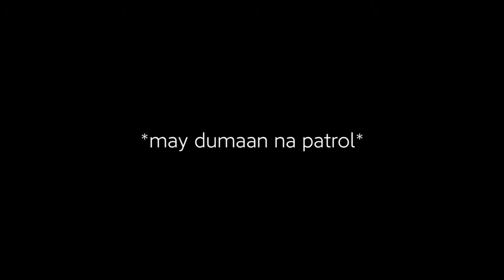after inuman session - VLOG #1